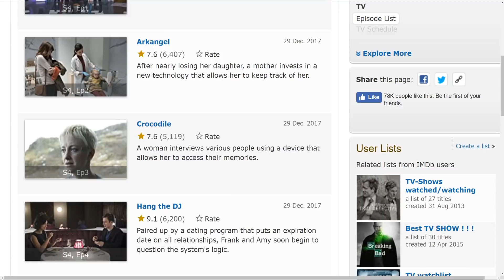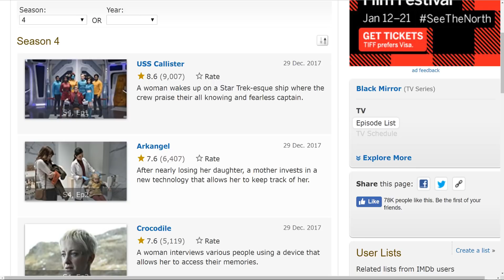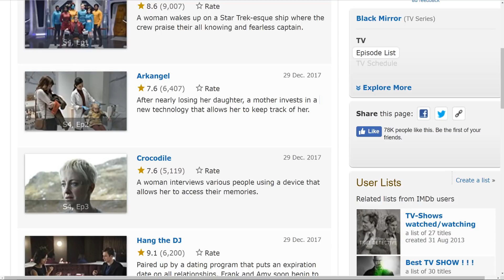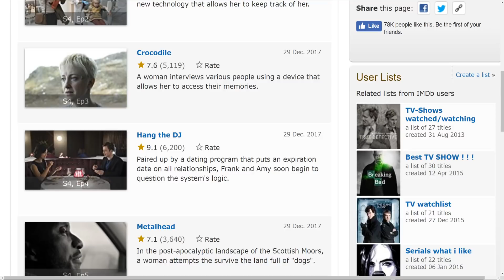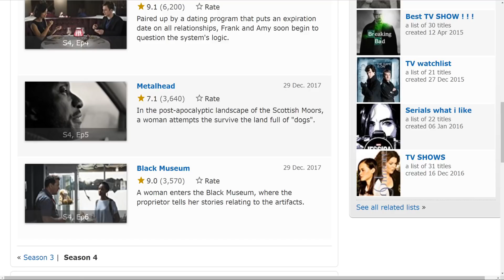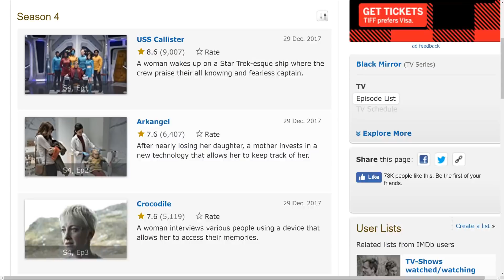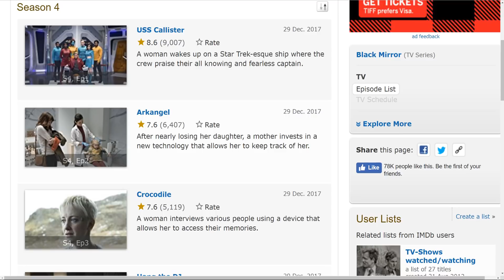Black Mirror Season 4: Mini Reactionary Reviews of Each Episode